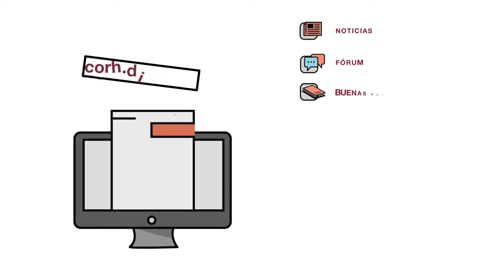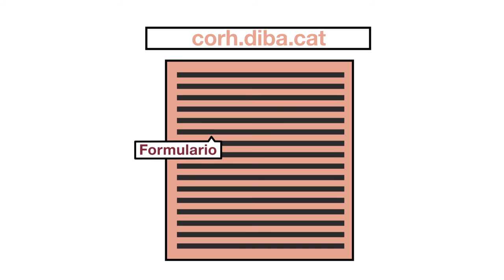La Comunidad de Recursos Humanos (CORH): gestión del conocimiento en red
¿Qué es la Comunidad de Recursos Humanos (CORH)? ¿Por qué se creó un proyecto de estas características, basado en las gestión del conocimiento compartido? ¿A quién se dirige la CORH? ¿Cómo trabajan los profesionales que forman parte del proyecto? ¿Qué aporta la CORH a sus miembros? Con este vídeo, damos respuesta a éstas y muchas otras cuestiones sobre este proyecto innovador que, desde hace más de 10 años, comparte y gestiona el conocimiento de más de 2.000 profesionales dedicados a la gestión y dirección de los RRHH en el ámbito público.